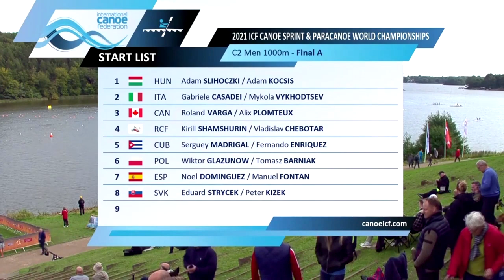C2 1000m FINAL A | World Championships Copenhagen Denmark 2021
Thanks a lot!
C2 1000m Final A
1. RCF Kirill Shamshurin / Vladislav Chebotar  3 :32.83
2. POL Wiktor Glazunow / Tomasz Barniak 3 :34.38
3. CUB Serguey Madrigal / Fernando Enriquez 3 :35.22